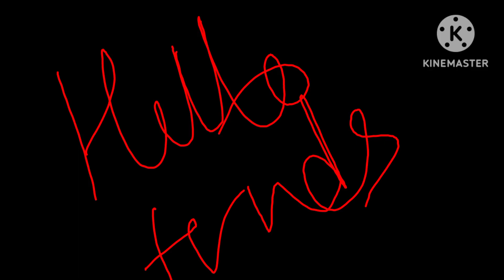Aaj hum Kahan aa gye.🫢🫢🫢🫢🫢...socha nhi tha asha bhi hoga ,😟😟😟😟😟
long#tym#sunday#friends#masti#nature#sunset